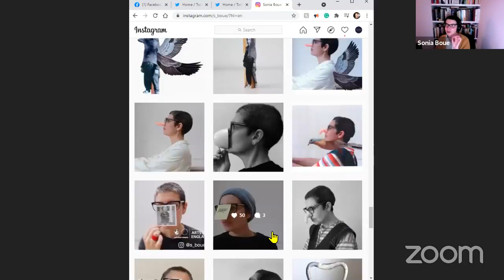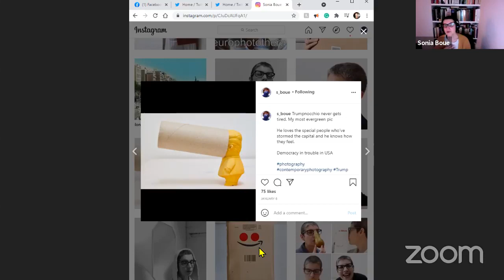Neurophototherapy for the self-recovery of late-diagnosed Autistic women: Sonia Boué with Chloe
Recorded and originally aired: 23rd April 2021, 20:00 London BST; 12:00 PST:
*Neurophototherapy for the self-recovery of late-diagnosed Autistic/neurodivergent women: Sonia Boué with Chloe*

In this session, Sonia Boué discusses her latest Arts Council England funded research and development project, Neurophototherapy, with Chloe.

Sonia's project seeks to create a body of work as a photographic practice-led self-recovery model for neurodivergent females. It will be taken forward at the next stage of funding, with a group of participants.

During research and development, Sonia will develop a series of images, revisiting, performing, documenting, and reflecting on key life experiences through embodied practice research.

Neurophototherapy will include artist talks, conversations with partner organisations, commissioned critical writings, and participant interviews. Project process and outcomes will be published on Instagram @s_boue and other platforms.

​Neurophototherapy sits within an inclusive practice which pioneers in researching optimal support for neurodivergent creatives, and builds on Sonia’s body of publicly funded work furthering Arts Council England’s creative case for diversity.

​Guest speaker details:
Sonia Boué - Artist, her multiform work explores home and the domestic as metaphors for exile and displacement. Sonia has a significant body of postmemory work. She is also a writer on autism and art, and a leading consultant for neurodiversity in the arts.